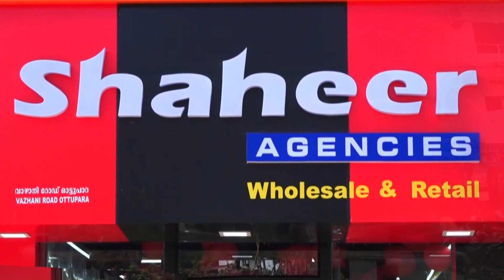ദേശമംഗലം ഗ്രാമപഞ്ചായത്ത് ഹാളിൽ കുട്ടികളുടെ പാർലമെന്റ് സംഘടിപ്പിച്ചു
VCV NEWS

VCV NEWS CHANNEL
Wadakkanchery, Thrissur